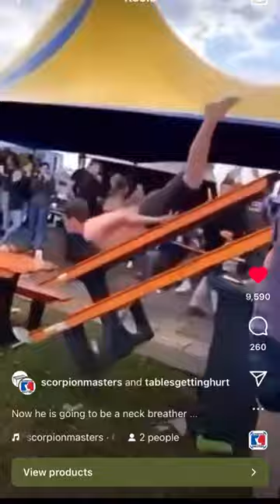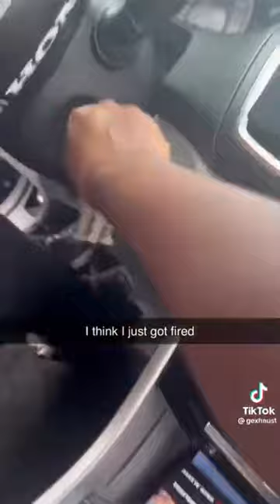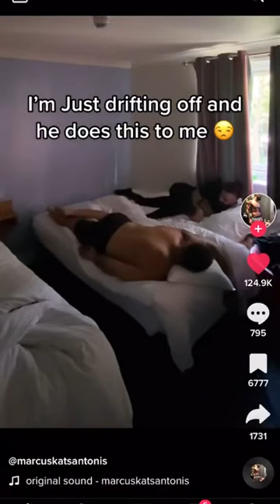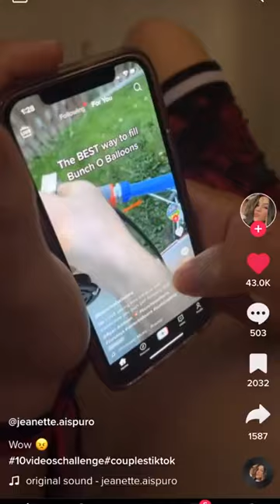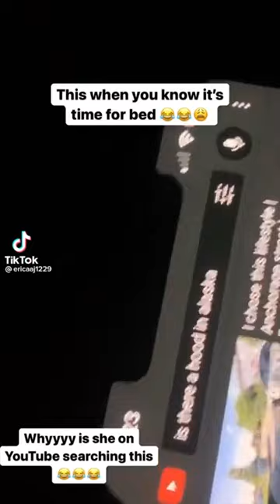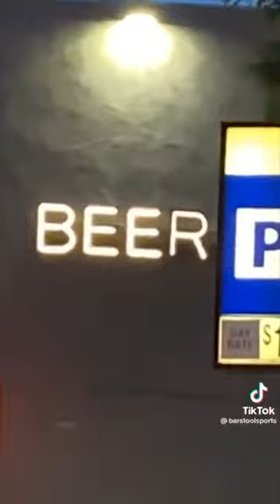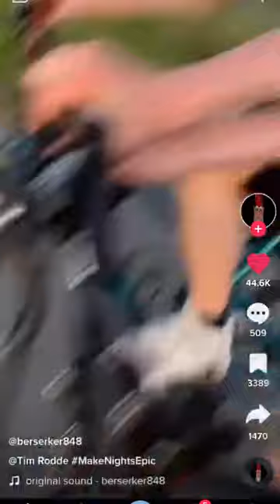Tiktoks That Left Their Bride At The Alter